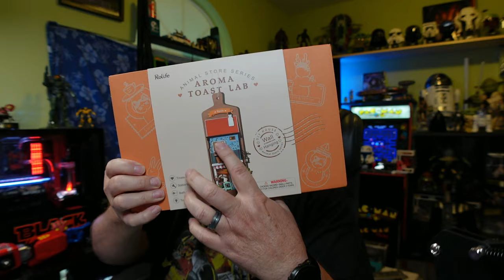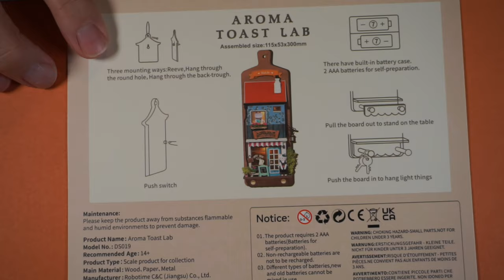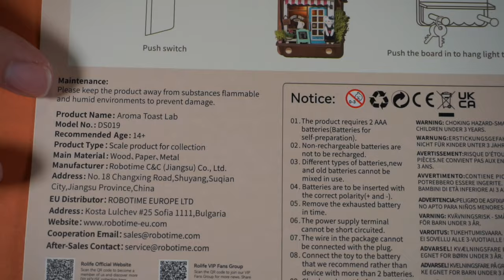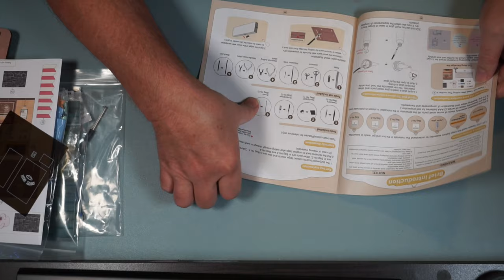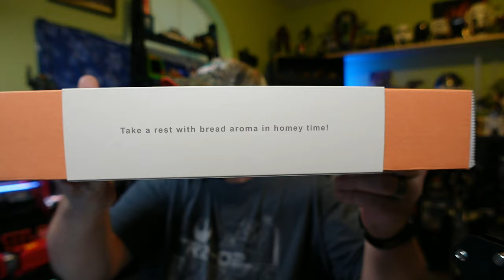ROLIFE Animal Store Aroma Toast Lab Model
Building the Animal Store Aroma Toast Lab Model From ROLIFE

00:00 Intro
01:06 Unboxing
04:01 Looking for glue
04:26 Speed Build (Time Lapse)
12:10 Finished Build and Final Thoughts